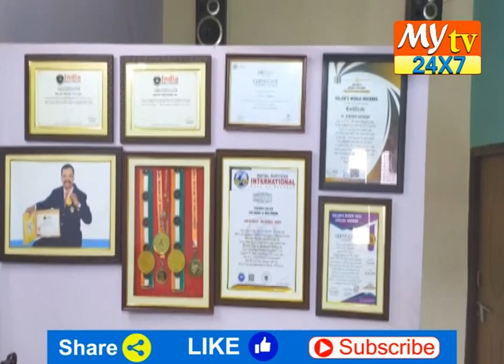నువ్వు గింజ సైజులో నృత్యం చేస్తున్న మహిళా విగ్రహం | international dance day | Jagtial | My tv 24X7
ఏప్రిల్ 29 అంతర్జాతీయ నృత్య దినోత్సవం పురస్కరించుకొని జగిత్యాల పట్టణానికి చెందిన సూక్ష్మ కళాకారుడు డా. గుర్రం దయాకర్ పంపకాల సూదీపై నువ్వు గింజ సైజులో నృత్యం చేస్తున్న మహిళా విగ్రహాన్ని చెక్కారు. ఈ వేడుకలను ఆధునిక బ్యాలెట్ సృష్టికర్త అయిన ఫ్రెంచ్ నర్తకి, జీన్-జార్జెస్ నోవెర్రే (1727) పుట్టినరోజు సందర్బంగా ప్రతి సంవత్సరం ఏప్రిల్ 29 న ఈ వేడుకలు జరుగుతాయి. కళారూప నృత్యం యొక్క విలువ మరియు ప్రాముఖ్యతను చూడగలిగేవారికి ఈ రోజు ఒక వేడుక. ఈ సందర్బంగా సూక్ష్మ కళాకారుడు డా. గుర్రం దయాకర్ మాట్లాడుతూ భారత దేశ నృత్య కళలు అంతర్జాతీయ స్థాయిలో గుర్తింపు తెచుకుంటున్నాయని వారిని ప్రోత్సహించేందుకు పంపకాల సూదీపై నువ్వు గింజ సైజులో నృత్యం చేస్తున్న మహిళా విగ్రహాన్ని 0.17 milli gramss బంగారంపై 20 గంటల సమయంలో విగ్రహం తయారు చేయడం జరిగిందని తెలిపారు. కళాకారులను ప్రోత్సహిస్తే కళలు, కళాకారులు ఇంకా ముందుకు వెళ్తారని చెప్పారు. భారతీయ సంస్కృతి సంప్రదాయాలను కళల ద్వారా చాటిచెప్పడానికి కళాకారులను ప్రభువులు ప్రోత్సహించాలని పేర్కొన్నారు.

ప్రజల సమస్యలను ప్రపంచానికి అందించేందుకు, ఢిల్లీ నుంచి గల్లీ వరకు జరిగే రాజకీయ, సామజిక, సాంకేతిక, విద్య, వైజ్ఞానిక అంశాలను మీ ముందుకు తీసుకువచ్చే గొప్ప వేదిక My tv 24X7...

Here We Are Starting My tv 24X7 Channel For Giving Good News & Entertaining  Videos...